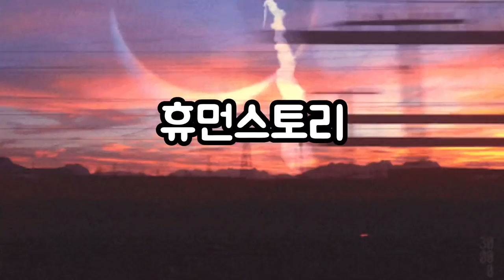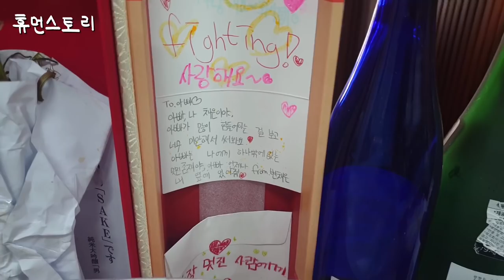연봉 8천 삼성중공업 그만두고 장사로 초 대박난 사장님이 아침마다 바다에 나가는 이유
출연 문의 메일 보내는 곳